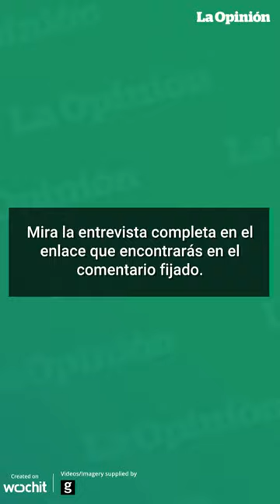Accidente de Rafael Araneda: El presentador habla sobre cómo se siente La Opinión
El presentador chileno Rafael Araneda ha hablado en esta entrevista acerca de cómo se siente ahora que se ha recuperado de su reciente accidente. "La procesión va por dentro", dice el chileno.